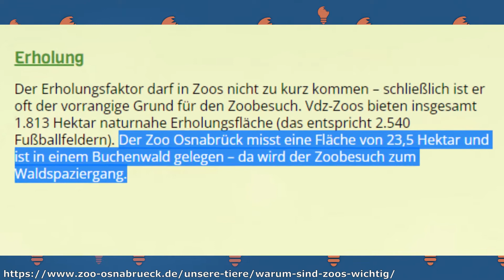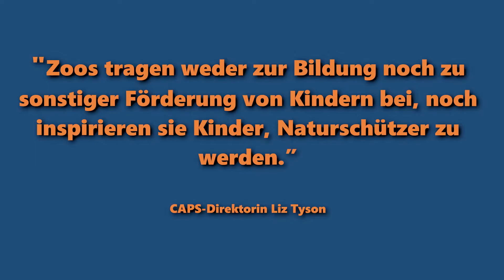Zoos abschaffen! Die LÜGEN der Zoos...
Jede größere Stadt hat einen Zoo. Zoos sind mit die beliebtesten Attraktionen und ziehen jährlich millionen Besucher an.
Doch geht es den Tieren nicht hinter der Panzerglasscheibe wirklich gut? Vermitteln Zoos wirklich echtes Wissen an die Kinder, forschen und retten bedrohte Tierarten?
Oder lügen sie die Besucher an und sollten eigentlich abgeschafft werden? All das klären wir in diesem Video!
Viel Spaß!